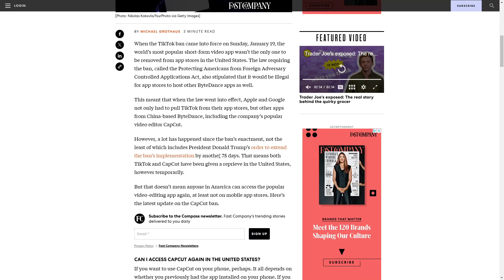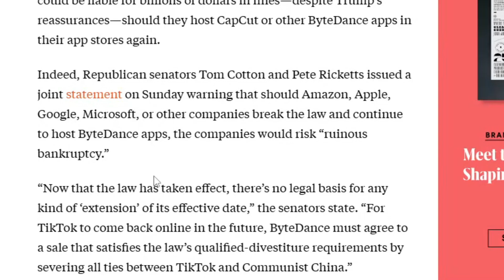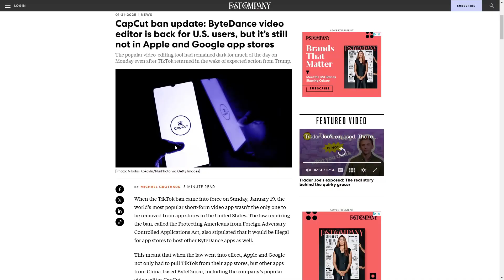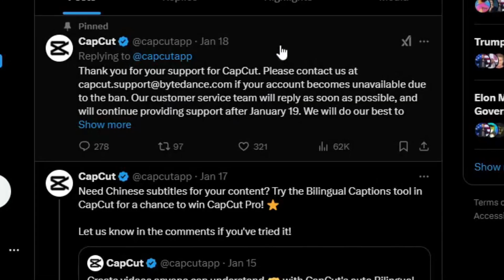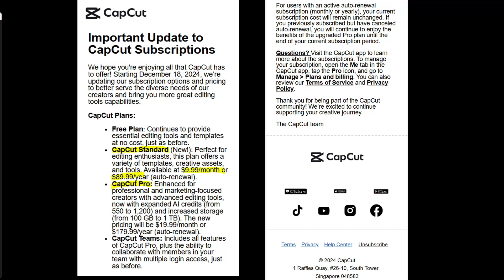CapCut is Back in the US (For Now.) Here's what You Need to Know.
Update: On February 14, CapCut announced that it is available again in the app stores in the US.

CapCut shut down for users in the US on Sunday January 19th along with TikTok and other Bytedance software/apps. CapCut was back up in the US on Monday, Jan 20th, after an Executive Order gave a 75 day extension to Bytedance.

But, CapCut isn't available in the app stores, and you might end up paying twice the price for the Pro subscription if you were on the old pricing and cancelled. Also, it's unclear whether CapCut will be here forever, for 75 days, or much less.

If you're considering moving to a CapCut alternative, here is a short list of video editing applications to check out:

I am an affiliate for some of the products & services I share, which means that if you make a purchase after clicking on one of my links, I may receive a small commission at no extra cost to you. I sincerely appreciate you using my links!

This is where I maintain a directory of tools and resources for content creators. From website hosting to AI video generators and everything in between, I want to make it easier for you to find exactly the tool you need to create content faster, easier, & better!